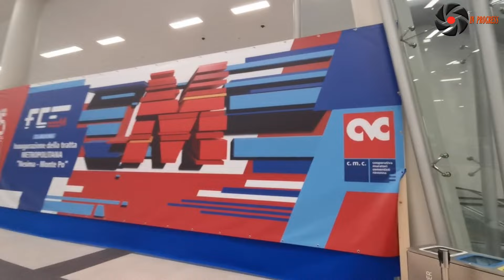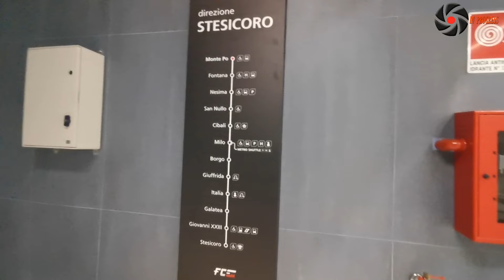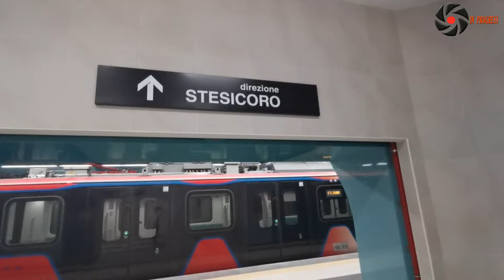METROPOLITANA DI CATANIA, LA STAZIONE MONTE PO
Un filmato straordinario che percorre tutta la stazione Monte Po della metropolitana di Catania. Inaugurata soltanto il 22 luglio scorso, la nuovissima stazione è il capolinea provvisorio della linea, i cui lavori di prolungamento fino a Paternò sono già in corso.
Caratterizzata da ampi ed ariosi volumi, presenta un caratteristico sistema di illuminazione a luce naturale, che tramite un lucernario arriva, praticamente, fino al piano banchine.
Un capolavoro di ingegneria ed architettura nella metropolitana più meridionale d'Italia, l'unica a sud di Napoli